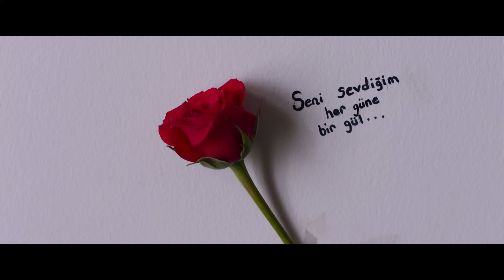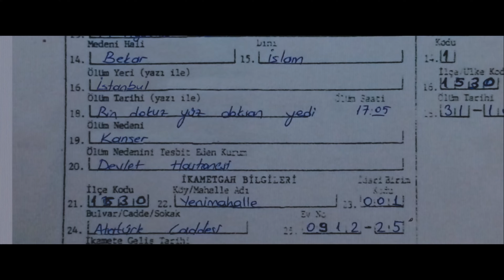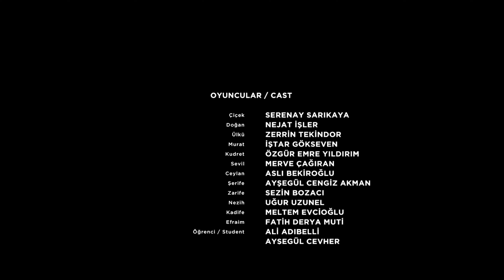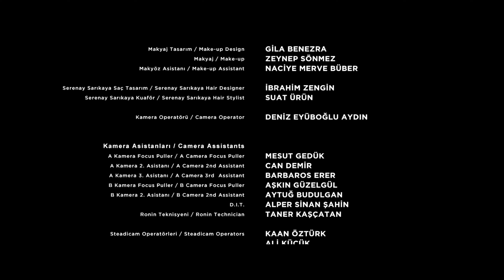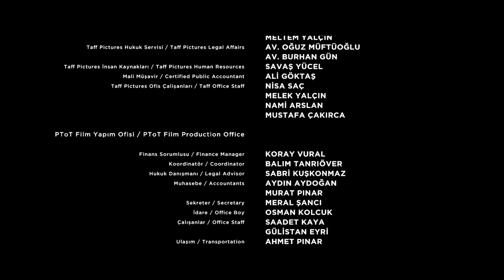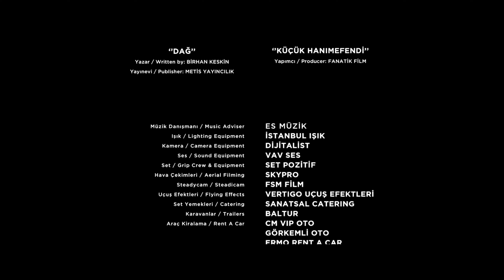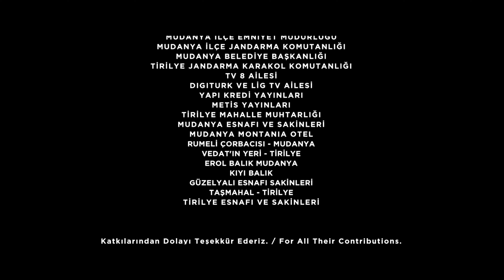قسمت آخر سریال ترکی جدید عاشقانه عشق ممنوعه (دوبله فارسی) | İKİMİZİN YERİNE Episode 4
خلاصه سریال ترکی عشق ممنوعه :
دختر جوانی که در یک روستا زندگی می کند به دلیل روابط پیچیده گذشته خود در مورد زندگی خود احساس سردرگمی می کند، در حالی که معلم ادبیات او سعی می کند با او پیوند برقرار کند.
این سریال یکی از جدیدترین سریالهای دوبله شده به زبان فارسی با بازی ستاره ترکیه Serenay Sarikaya  در کانال ما منتشر میشود. سریال عشق ممنوعه داستانی درام و عاشقانه دارد که از جمله بهترین سریالهای منتشر شده در یوتیوب است.
شما دوستان  و همراهان عزیز میتوانید از این پس سریال جدید  و جذاب "عشق ممنوعه"  رو  از کانال    @FarsiMoviez @FarsiMoviez2    دنبال کنید 🔥
قسمت چهارم (آخر) سریال ترکی جدید عشق ممنوعه (دوبله فارسی) | İKİMİZİN YERİNE Episode 4

بازیگران :
Serenay Sarikaya
Nejat Isler
Zerrin Tekindor
Özgür Emre Yildirim

سریال ترکی_سریال جدید_سریال عاشقانه
سریال ترکی - serial - serial jadid
قسمت چهارم سریال ترکی جدید عشق ممنوعه دوبله فارسی | İKİMİZİN YERİNE